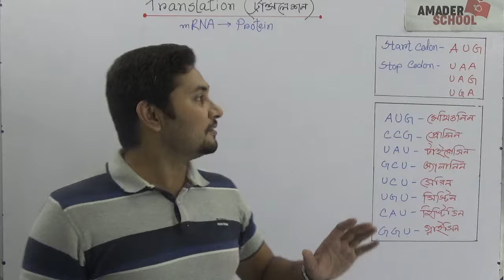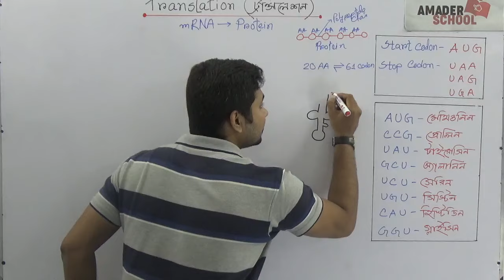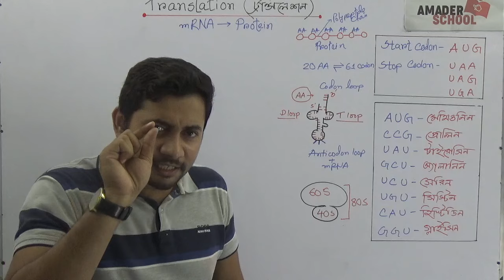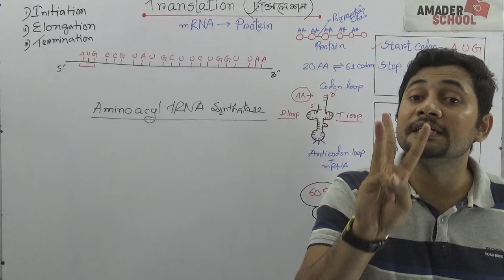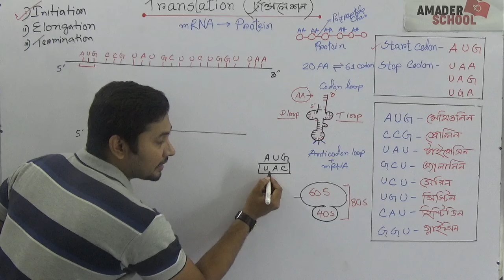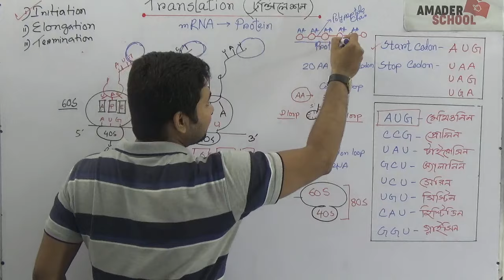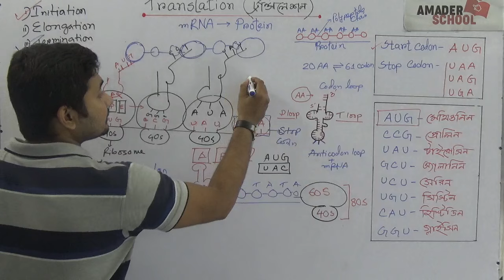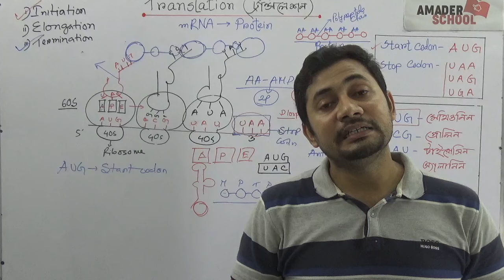DNA Translation | mRNA to Protein | ডি এন এ ট্রান্সলেশন । HSC Biology || Fahad Sir